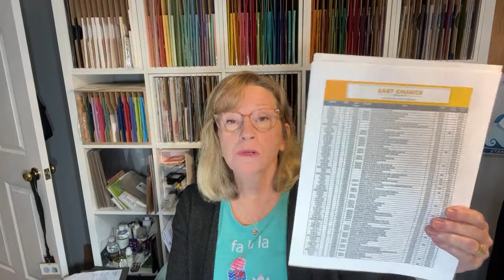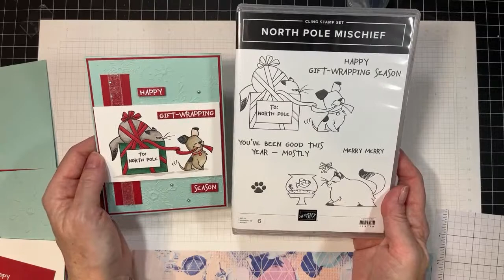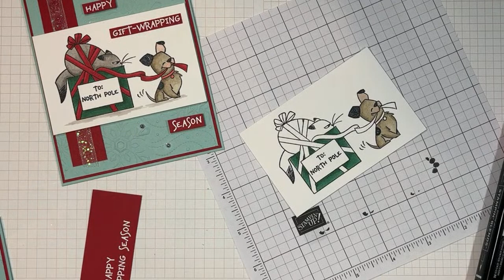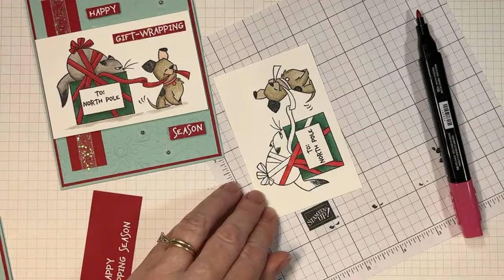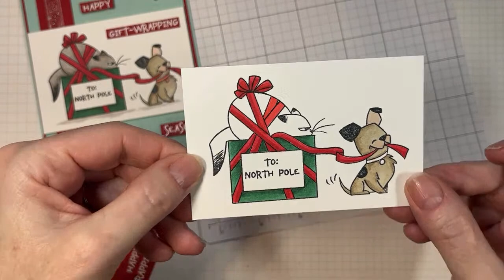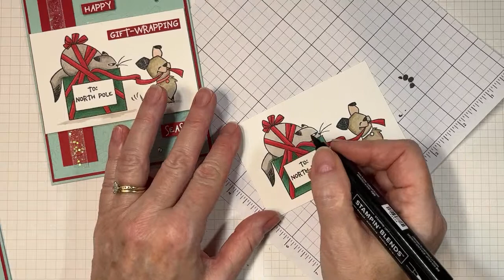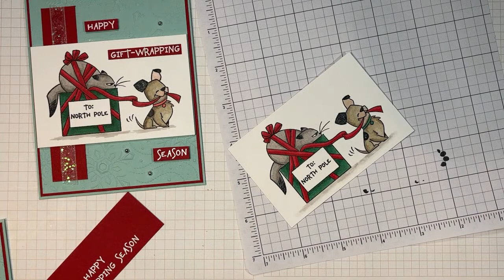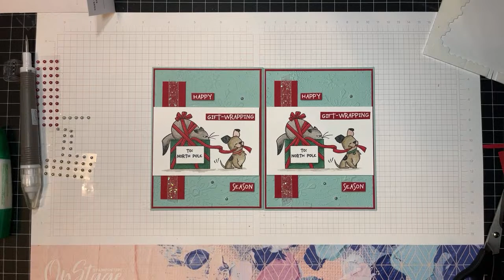Cute North Pole Mischief Card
Hi everyone!
Thank you for pressing play on today's video xo
In this video I am sharing a cut Christmas card using the adorable North Pole Mischief stamp set from the Stampin' Up! Holiday Mini Catalogue. Please pop on over to my Blog for all of the measurements as well as products I used
If you have any questions, please reach out
Hugs,
Marcy - Stampin' with Marcy